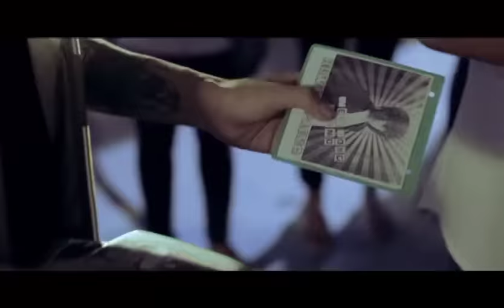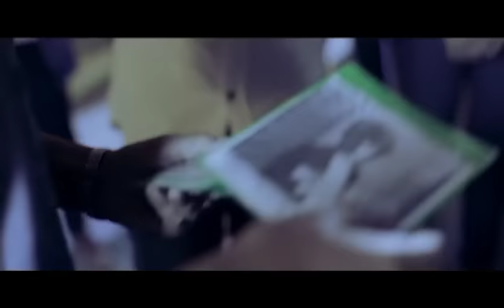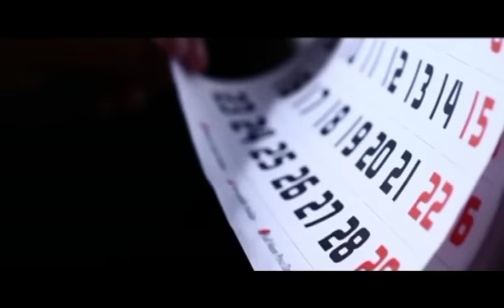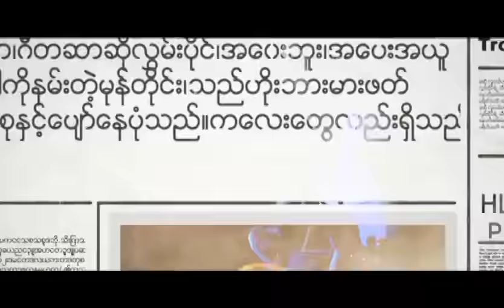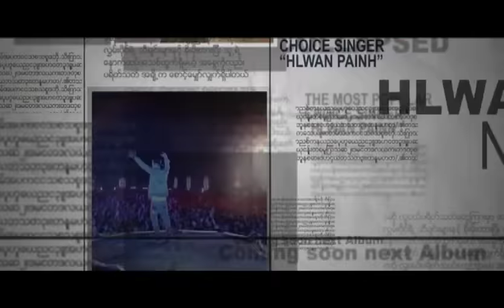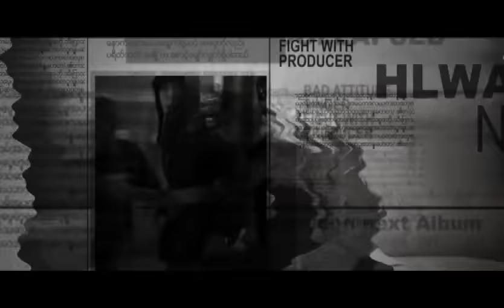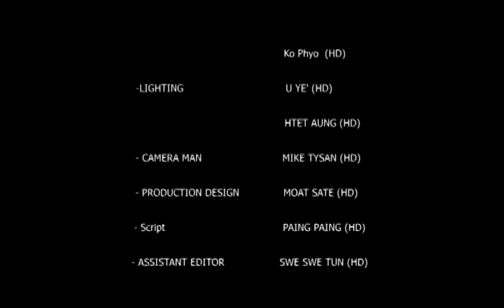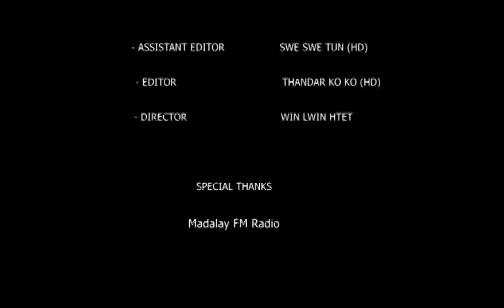လွှမ်းပိုင် - ကာဗွန်ဒိုင်အောက်ဆိုဒ် (Official MV)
Song - Carbon Dioxide (ကာဗွန်ဒိုင်အောက်ဆိုဒ်)
Artist - Hlwan Paing (လွှမ်းပိုင်)